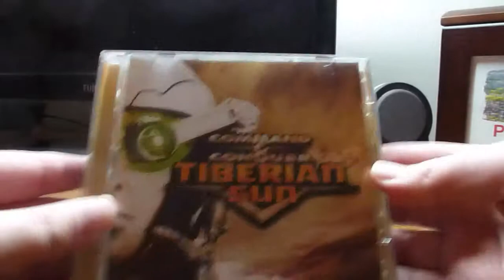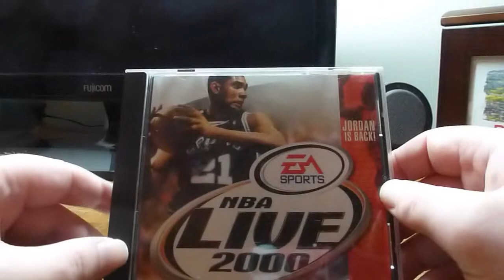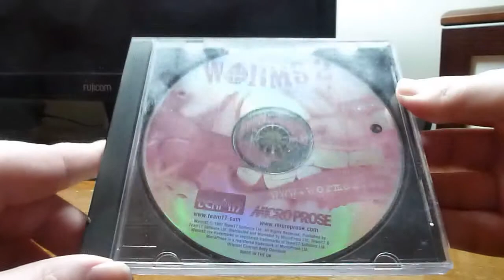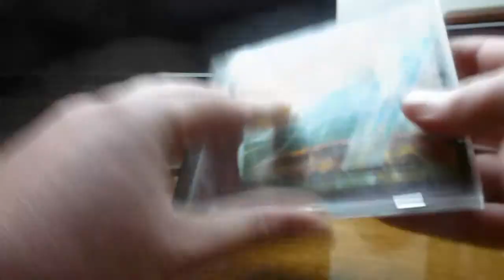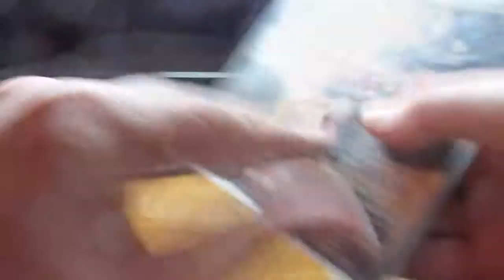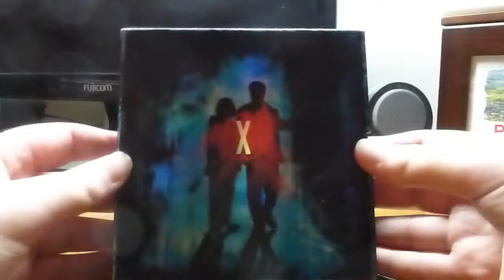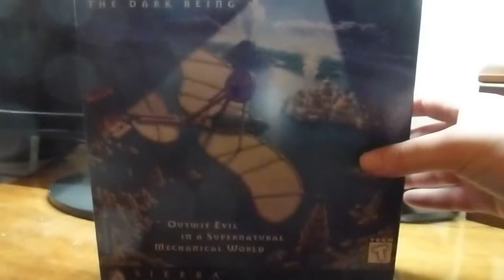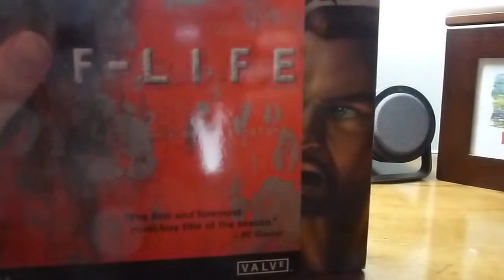Games from the 90s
Some of my games collection from the 90s.